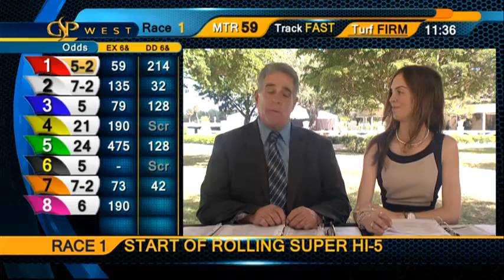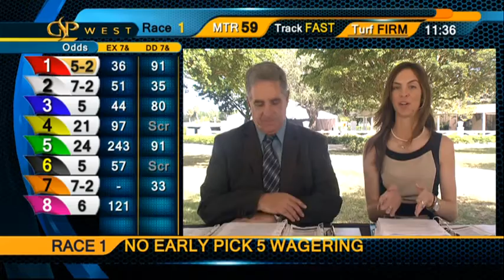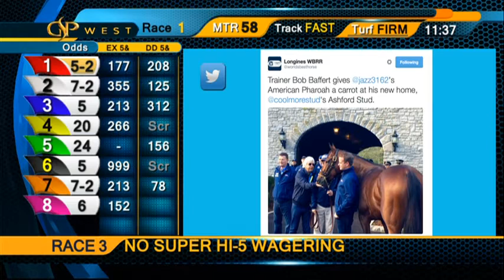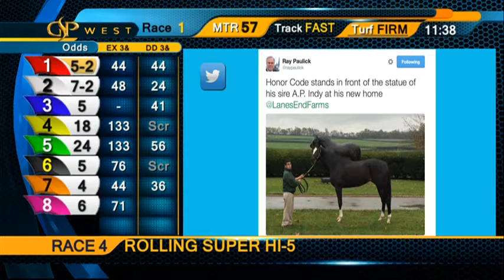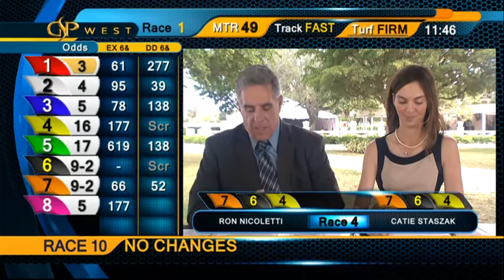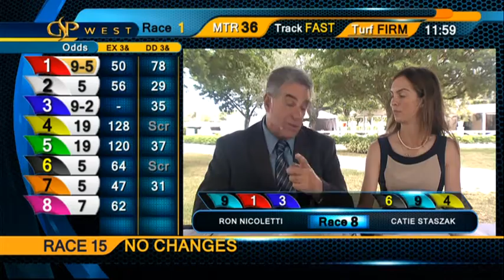Gulfstream Park West Handicapping Show | November 4, 2015